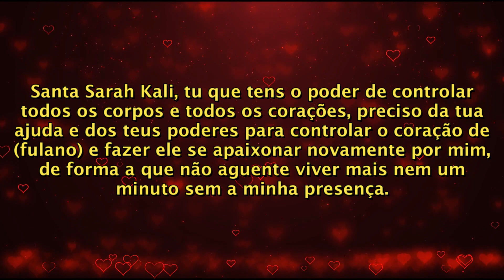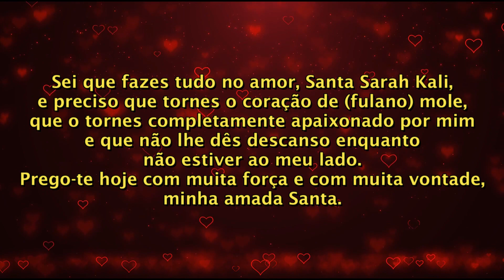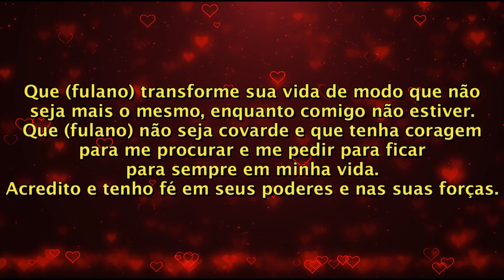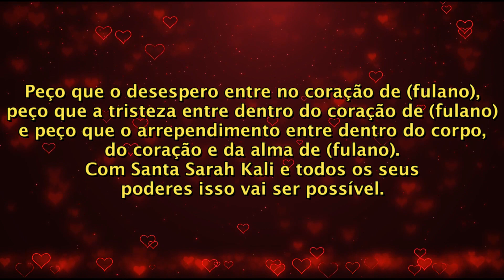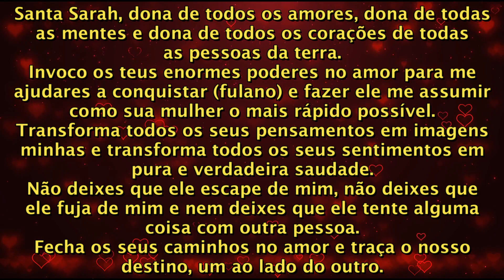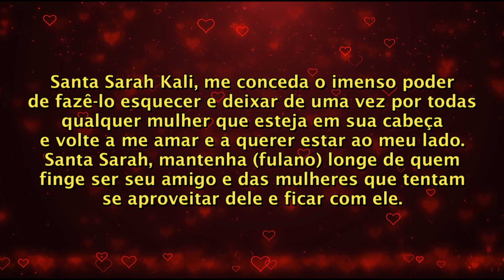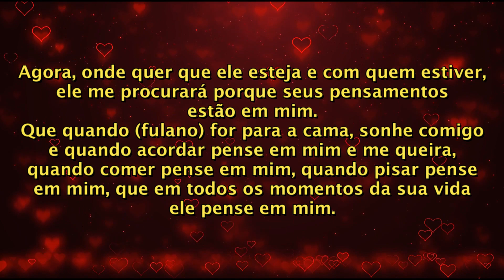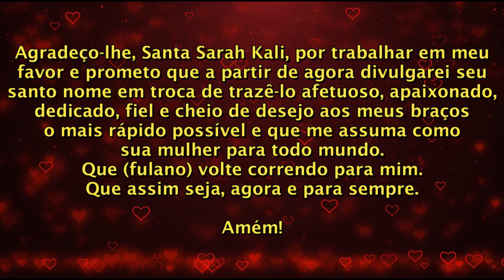ORAÇÃO FORTE E DEFINITIVA PARA ELE TE ASSUMIR DE VERDADE AINDA HOJE